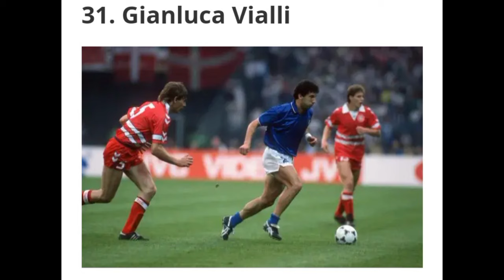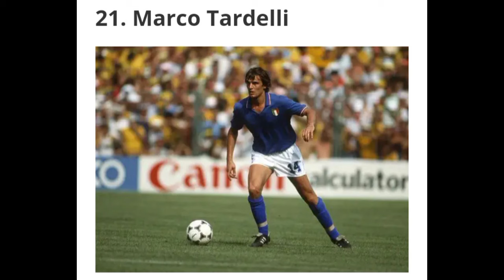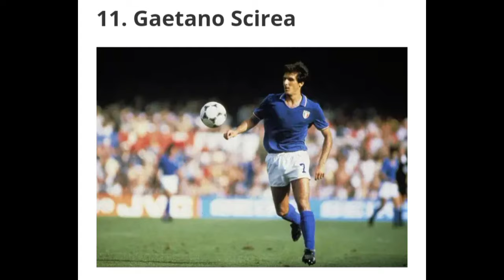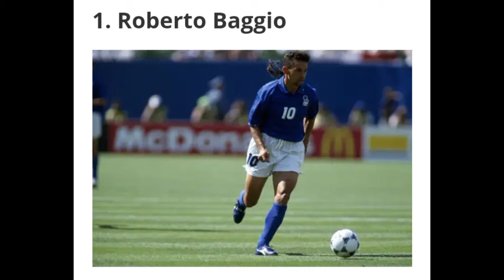Top 32 best Italy Football players